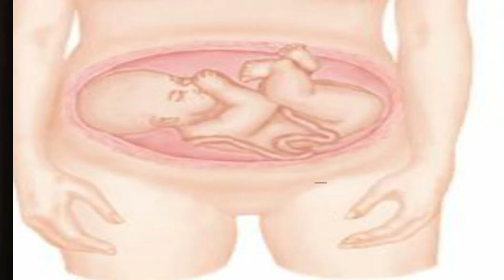ये symptoms से जाने गर्भ में शिशु अपना सिर नीचेकर लिया है||pregnancy care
गर्भ में शिशु अपना सिर नीचे कब करता है और इस दौरान गर्भवती के शरीर में क्या बदलाव आते है | Baby Head
baby head down in pregnancy, garbh me shishu ka vikas, fetus development month by month, garbh me shishu ka vikas kaise hota hai, garbh me shishu kaise rehta hai, garbh me bacha kaise rehta hai ,garbh me bacha kaise ghumta hai ,garbh me bacha kab thaharta hai,इन संकेतों से आसानी से पता लगाएं बच्चे ने सर नीचे कर लिया।
Shishu jab normal position mein aata hai to aapko kaisa mahsus hota।
baby head down position।
कैसे पता करें बच्चे ने डिलीवरी के लिए अपना सर नीचे कर लिया।
बच्चा जब अपना सर नीचे करता है तो कैसा महसूस होता है।
कैसे घर पर पता कर सकते हैं कि बच्चे ने अपना सर नीचे कर लिया।
baby head down position during pregnancy।
बच्चे द्वारा सेफ्लिक पोजीशन में आने पर कैसा महसूस होता है।
बच्चे ने सर नीचे कर लिया कैसे पता करें।
शिशु किस महीने अपना सर नीचे करता है।
शिशु किस हफ्ते अपना सर नीचे कर लेता है।
नौवें महीने में बेबी जब सर नीचे करता है तो आपको कैसा महसूस होता है।
baby dropping in pregnancy।
खुद से जाने बेबी ने सर नीचे कर लिया कि नहीं।
symptoms of head down position।
Maternity Pillow

Newmom Disposable Maternity Pads

Maternity Dress

Viewers are subjected to use these information on their own risk.This channel doesn’t take any responsibility for any harm, side-effects, illness or any health or skin care problems caused due to the use of our content or anything related to this.